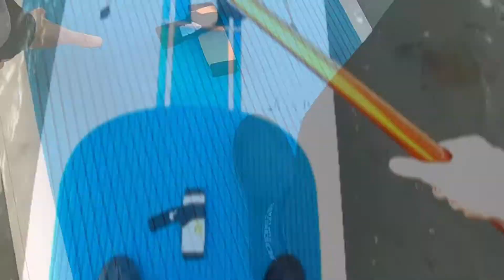Portland Harbour SUP v2